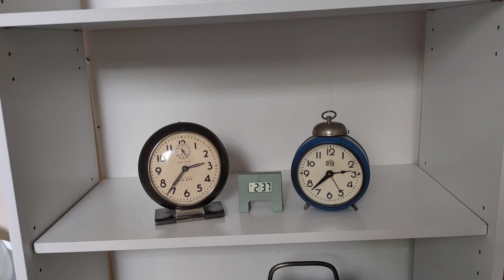vintage westclox big Ben alarm clock and vintage Russian 043 alarm clock time lapse